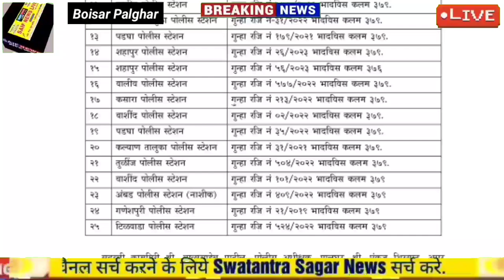धारदार हत्यार के साथ बिना नंबर की बाइक पर घूमने वाले चोर की करतूत से खिसक जाएगी पैरों तले जमीन